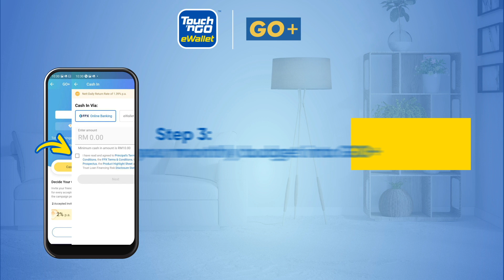3 Simple Steps To Cash In Your Monthly Expenses Into GO+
Move your monthly expenses into GO+ & let it pay for your bills, groceries, favourite snacks & beyond while you earn daily returns on your unused balance.

Follow these simple steps to learn how you can cash in to GO+ via FPX banking for an easier & direct way to move your total expenses. Do it today!